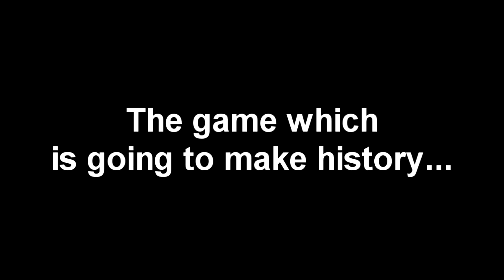Doraemon Fly Reveal Trailer